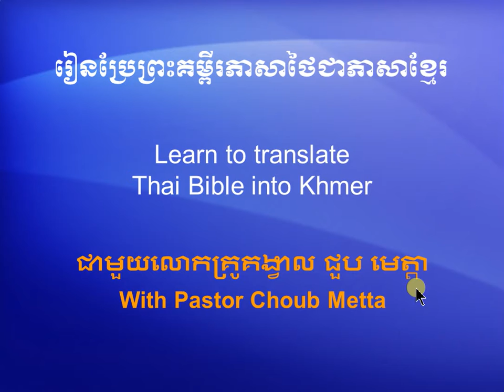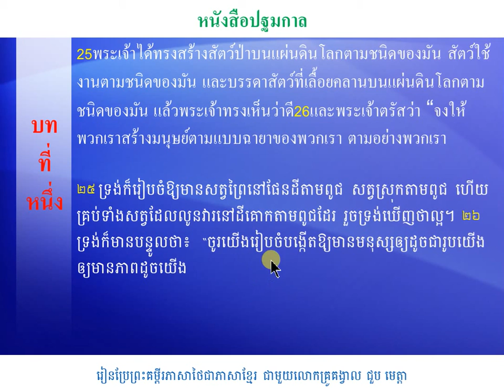ប្រែគម្ពីរថៃភាគទី៣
រៀនច្រើនៗចេះតម្រិះមាន ចំណេះជាស្ពានឈានដើរឆ្លង ទៅដល់គោលដៅចិន្តាប៉ង សម្រេចបំណងក្ដីប្រាថ្នា។